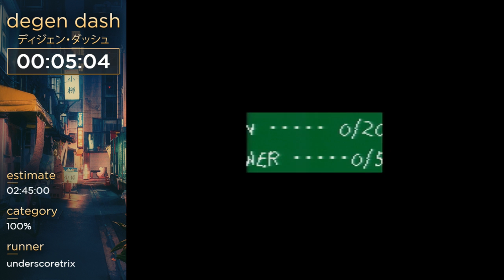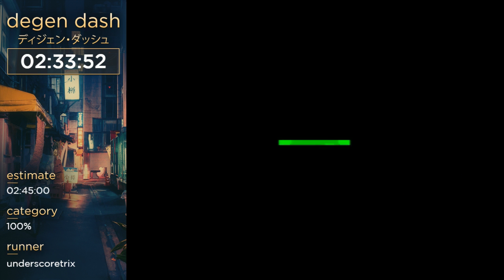Super Mario World 2: Yoshi's Island 100% by underscoretrix - Degen Dash